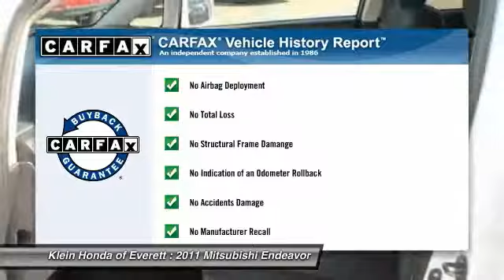2011 Mitsubishi Endeavor Everett WA 13193P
2011 Mitsubishi Endeavor AWD LS

WARRANTY INCLUDED & OUR 3-DAY EXCHANGE PROGRAM! When was the last time you smiled as you turned the ignition key? Feel it again with this wonderful 2011 Mitsubishi Endeavor. Life is full of disappointments; but at least this terrific Mitsubishi Endeavor will always be there for you and never let you down. It is nicely equipped with features such as AWD; ABS brakes; Alloy wheels; Electronic Stability Control; Four wheel independent suspension; Front Center Armrest w/Storage; Front fog lights; Illuminated entry; Low tire pressure warning; Remote keyless entry; Security system; Speed control; Split folding rear seat; Tilt steering wheel; and Traction control. GREAT NEWS! This vehicle does qualify for the Klein Certified Used Car Program! This exclusive program provides a limited warranty; enhanced multi point safety inspection; Carfax history report; and a 3 Day Vehicle Exchange Opportunity. Experience confidence and trust when purchasing from Klein Honda in Everett. Top dollar paid for your trade in! See Dealer for Details.